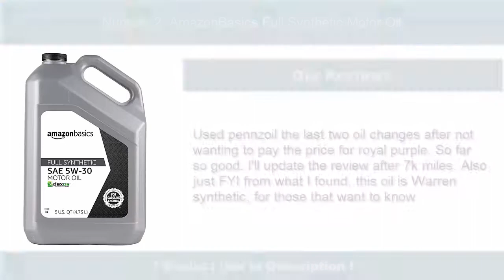✅ Best Synthetic Motor Oil in 2020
► Checkout These Links For Updated Price Of Synthetic Motor Oil;
❥Number 1. Royal Purple 51530 API-Licensed SAE 5W-30

❥Number 2. AmazonBasics Full Synthetic Motor Oil

❥Number 3. Castrol 03084 EDGE 5W-30 Advanced Full Synthetic Motor Oil

❥Number 4. Castrol 03057 GTX MAGNATEC 5W-30 Full Synthetic Motor Oil

❥Number 5. Castrol 03124 EDGE 0W-20 Advanced Full Synthetic Motor Oil

Portions of footage within this video are definitely not original content manufactured by Top Selection. Portions of stock footage of merchandise were gathered from multiple sources including, manufactures, fellow creators and various other sources. "All claims, guarantees and product specifications get by the manufacturer or vendor. Top Selection is not held responsible of the claims, guarantees or specifications".
We undoubtedly are a participant within the Amazon Services LLC Associates Program, an online affiliate advertising program made to provide a path for us to earn fees by linking to Amazon.com and affiliated sites.As an Amazon Associate I earn from qualifying purchases.